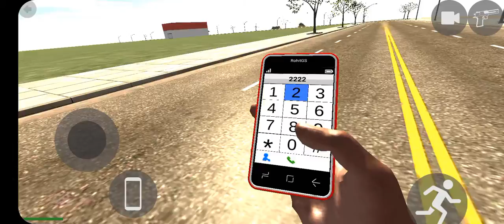INDIAN BIKE DRIVING 3D NEW UBGRADE FIX DATE 😱||Tech Gaming 2.0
Tech Gaming 2.0
Tech Gaming 2.0
Indian bikes driving 3d new update
Indian bikes driving 3d new big update 2022
Indian bikes driving 3d Bugatti chiron cheat code
Indian bikes driving 3d ghost rider bike cheat code
Indian bikes driving 3d new city
Indian bikes driving 3d me new update kab aayega
Indian bikes simulator new update 2022
Indian bikes driving 3d colour Change option